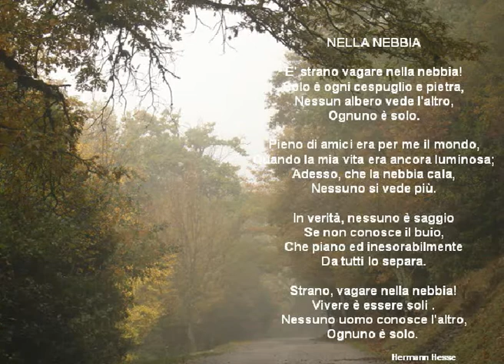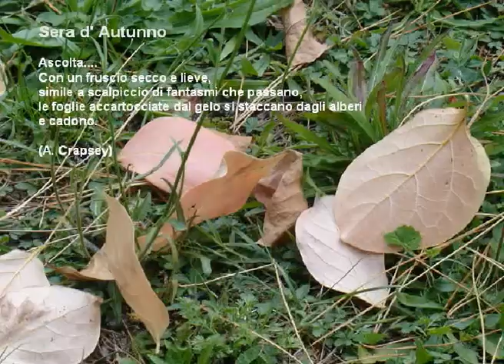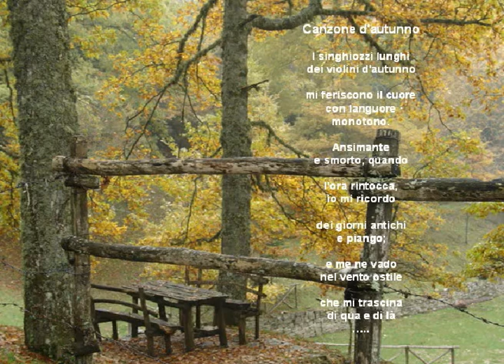Basilicata: l'autunno ...dalle mie parti.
The morns are meeker than they were,
The nuts are getting brown;
The berry's cheek is plumper,
The rose is out of town.
The maple wears a gayer scarf,
The field a scarlet gown.
Lest I should be old-fashioned,
I'll put a trinket on.